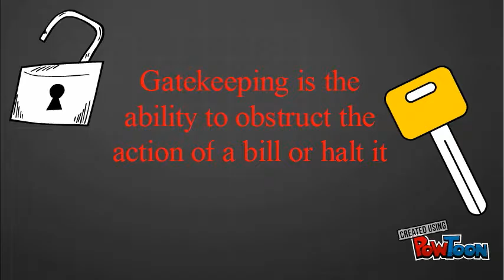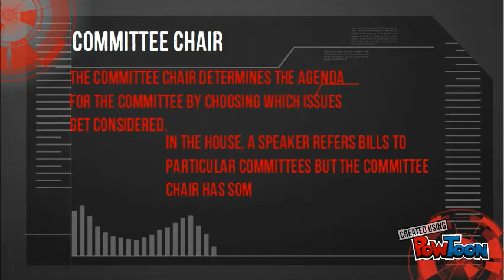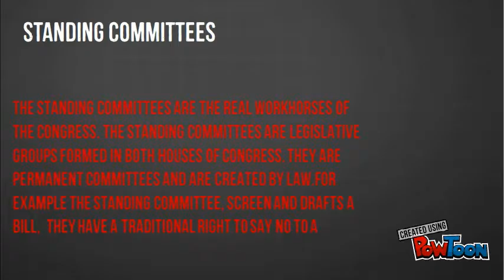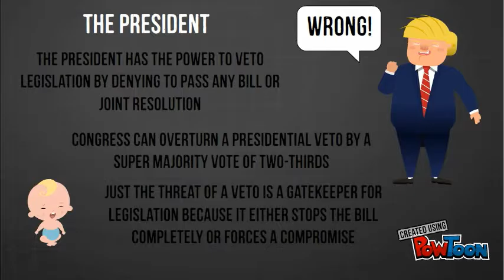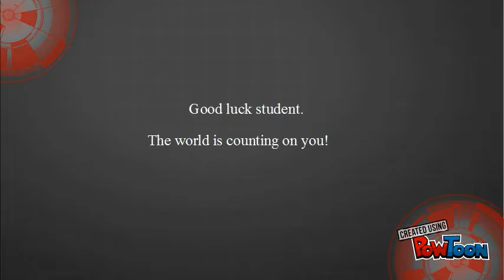Gatekeeping in Congress (Pols 443 Fall 2016)